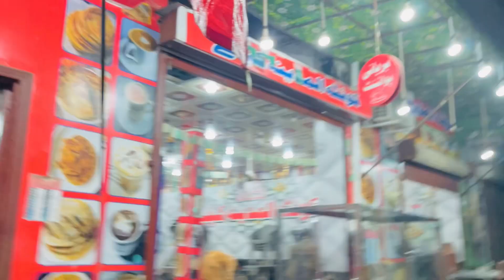Buying iphone 14 pro max😍|| Vlog 22 || Sheikh sami